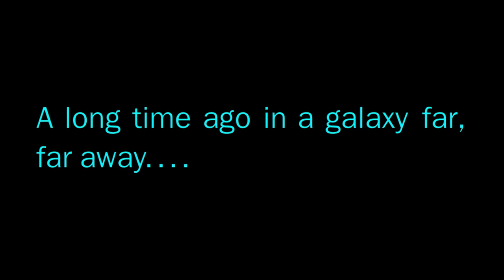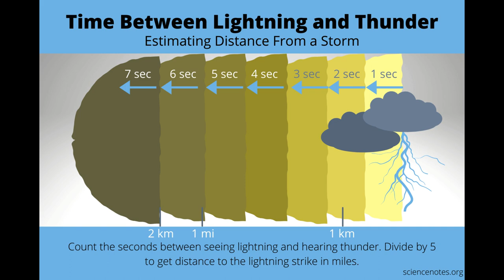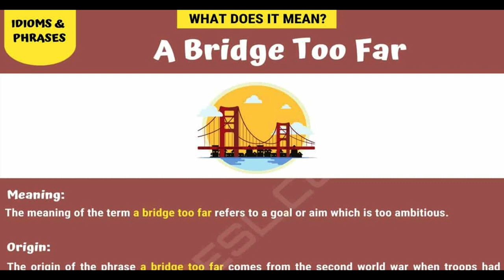Daleko ali malo dalje - Kemal Monteno i Boris Novković & Esad Plavi i Ja'Smin na random